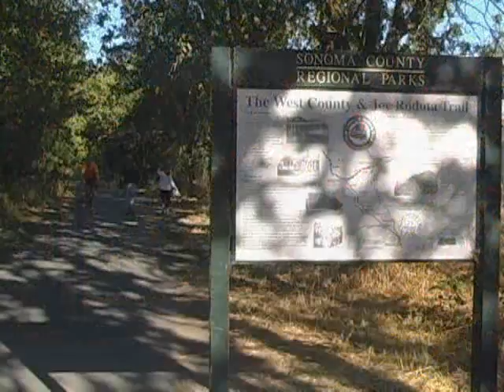New View Broker - Parks & Public Spaces